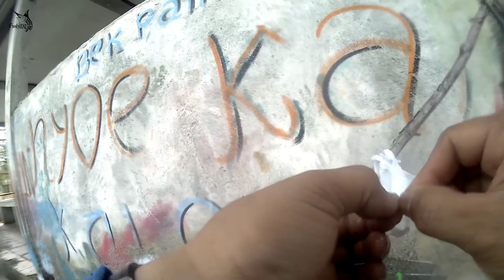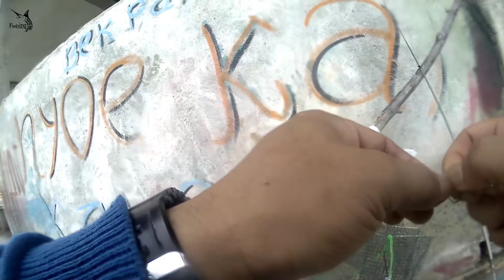Sarang Ikan Serdeng Spot Ulee Lheu Banda Aceh | Part 121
Spot Ke 4 Landed - Part 2.
Ultralight Casting Di Spot Ulee Lheu Banda Aceh.

Set Tackle :
- Rod Costum Grafit Jigging
- Reel Kaizen Haruki 1000
- Line Proberos 0.8 30lbs
- Dasaran